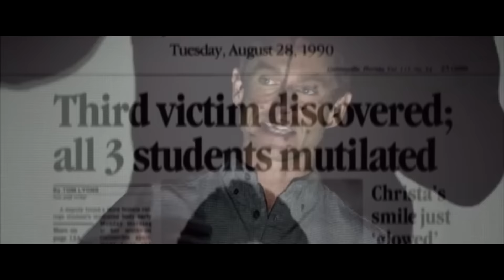Hannibal Season 4 Fan Trailer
Obviously, this is fake.
Like. Hella fake.

But it's what I picture a season 4 trailer may sorta be like if it ever happened and I needed it because I miss Hannibal more than life itself so... TADA

Smells Like Teen Spirit (Cover) - Think Up Anger